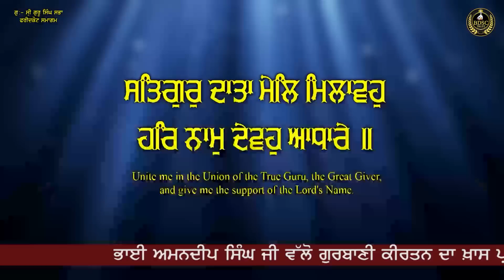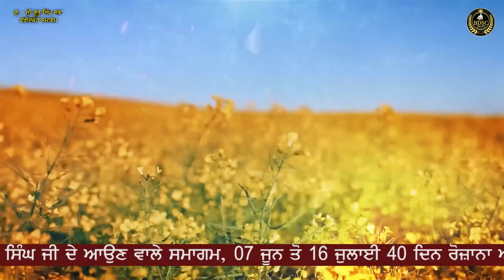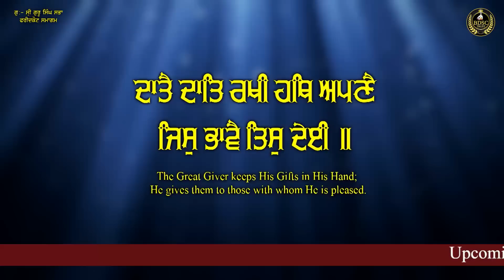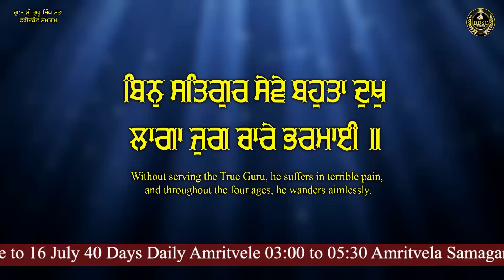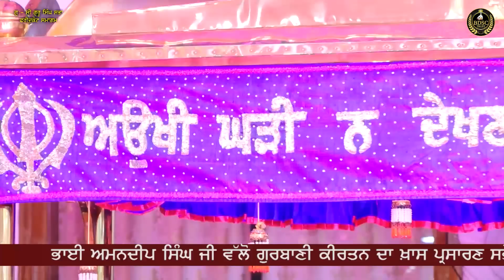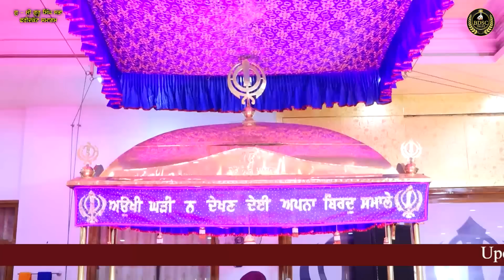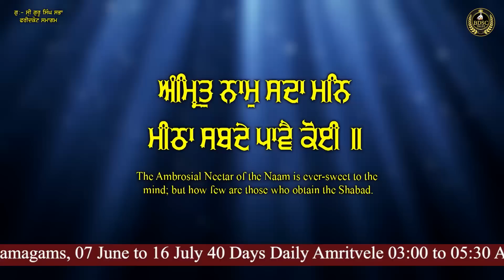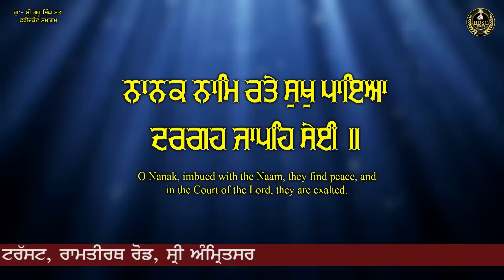Har Jiyo Kirpa Karo Tum Pyare || Part 2 || Bhai Amandeep Singh Ji || Bibi Kaulan Wale